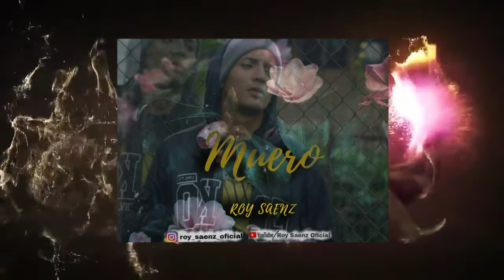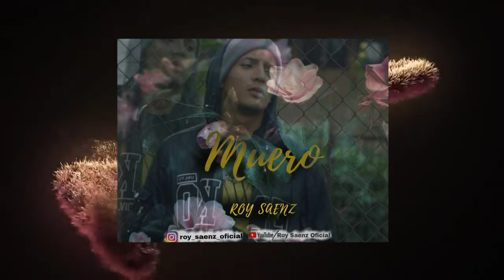Roy Saenz - (MUERO) [Audio Oficial]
Hola familia les presento mi nuevo tema musical espero les guste y se es así pues que me ayuden a compartir me serviría de mucho.